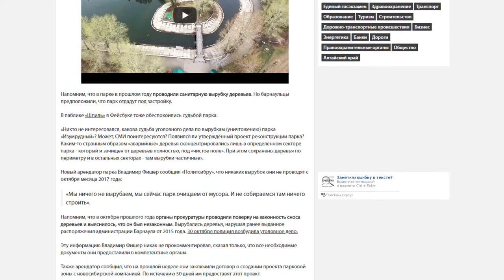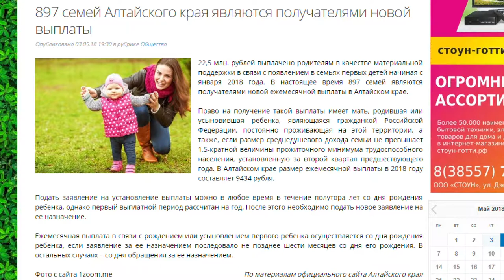Обзор материалов изданий «Сибирской медиагруппы»